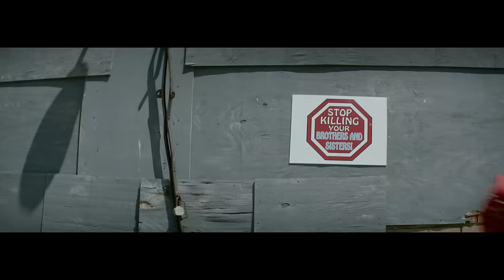Ezri - Goodbye (Official Video)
Check out the first music video 'Goodbye' by Ezri from The Land official soundtrack, executive produced by Nas. Directed by Steven Caple Jr., Ezri takes a stroll down his neighborhood and says goodbye to his life struggles in a "letter to the hood". Produced by Rafi Gavron, the song's motivational energy pairs perfectly with Ezri's positive message.

"Goodbye is a love letter to the neighborhood and the struggle. It has the classic hip hop vibe with fresh lyrics. Ezri wrote the perfect song for the film, we wanted that feel-good energy that lifts people's spirits. So to be able to direct the video and collaborate with Ezri and Rafi, who produced the track in a closet of a hotel, was special. As we share it with the world it becomes an open love letter." -- Director Steven Caple Jr.

Check the soundtrack's full tracklist below:
1. "Intro" - Nosaj Thing
2. "Paid" - Pusha T & Jeremih
3. "Dopeman" - Machine Gun Kelly
4. "Figure It Out" feat. Kanye West & Nas - French Montana
5. "Goodbye" - Ezri
6. "Cisco's Theme" - Fashawn
7. "Frequency High" - Stalley
8. "Angels" - Nosaj Thing
9. "Never Been Told" feat. Machine Gun Kelly - Ezri
10. "BAG" - Dave East
11. "Looking for Something" - Jerreau
12. "Fantasy" - Alina Baraz & Galimatias
13. "This Bitter Land" - Nas & Erykah Badu
14. "Outro" - Nosaj Thing

About The Land film:
Executive producer Nas presents this vivid inner-city saga set amidst Cleveland's hip-hop underground. Teenage buddies Cisco (Jorge Lendeborg Jr.), Junior (Moises Arias), Boobie (Ezri Walker), and Patty Cake (Rafi Gavron) shrug off school to practice skateboarding, which they hope will be their ticket to a better life. In the meantime, they steal cars to finance their dream. But when they get mixed up in a drug deal and cross a ruthless crime queen-pin (Linda Emond), they put their friendship-and lives-on the line. Set to a choice hip-hop soundtrack and featuring an impressive ensemble cast that includes The Wire's Michael K. Williams, Erykah Badu, and rapper Machine Gun Kelly, The Land crackles with the energy and poetry of the streets.